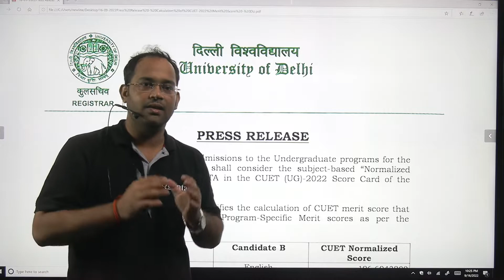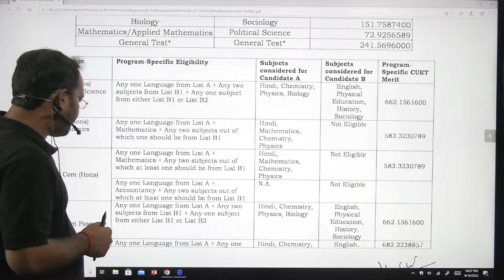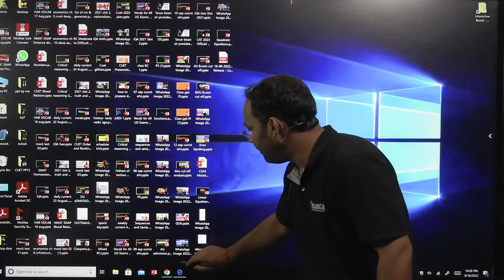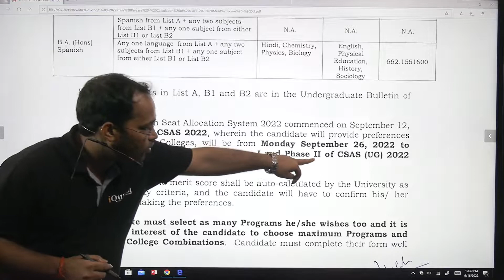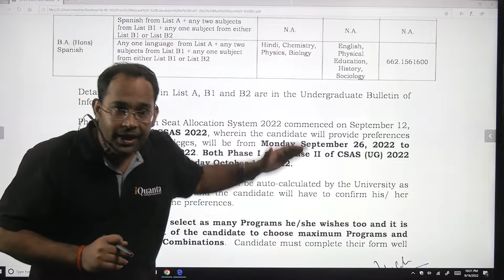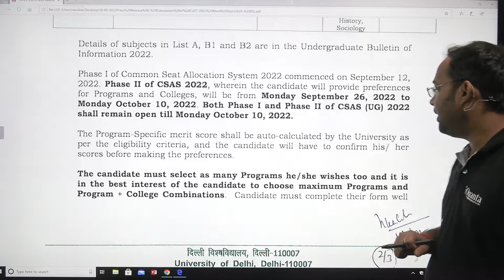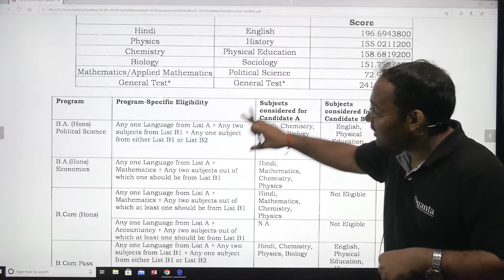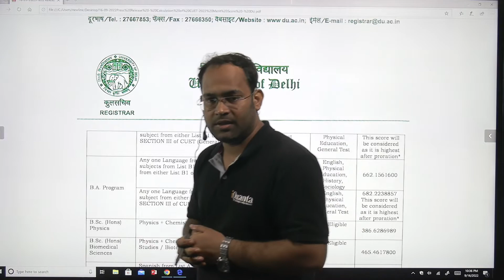DU Admission Process 2022|Detailed Analysis